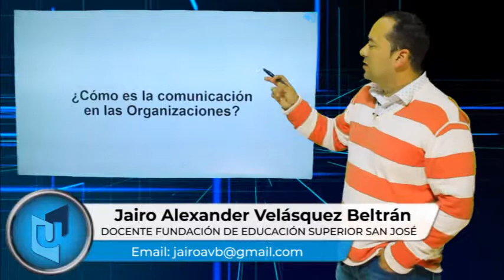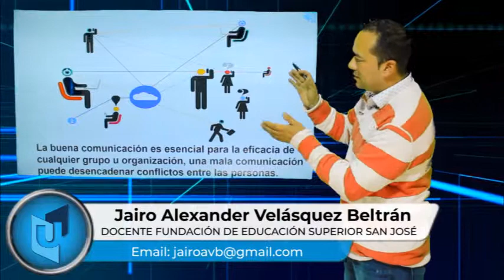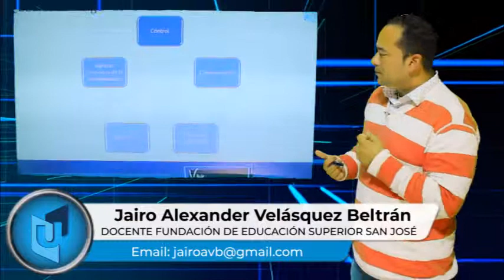JAIRO ALEXANDER VELÁSQUEZ TEMA COMUNICACIÓN COMO HERRAMIENTA DE LIDERAZGO